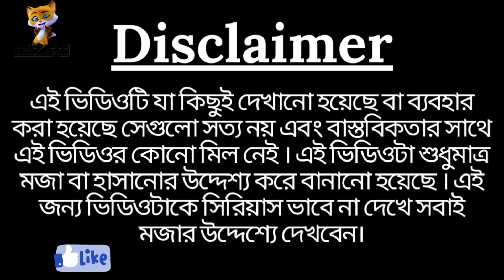💯 মোদির হোলি 🥳Funniest Comedy Video 😂 Modi Mamata Gaan 🤣 Funny Bangla Memes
আমাদের ভিডিও:
আমাদের চ্যানেল "Boka Siyal" এ আপনাদের স্বাগত।
    আমাদের চ্যানেলে ভিডিও গুলিতে দেখানো ঘটনাবলি সত্য নয় এবং বাস্তবিকতার সাথে এই ভিডিওগুলির কোন মিল নেই।এগুলি সবই দর্শকদের হাসানোর উদ্দেশ্যে করা হয়েছে।কোন ব্যক্তি বা ব্যক্তি সকলকে ছোট করার উদ্দেশ্যে এই ভিডিওগুলি বানানো হয়নি।
Your Quaries:
funny video
funny videos
funny memes
clean memes
funny bangla memes
bangla funny
bangla funny video
funny moments
comedy videos
comedy
modi vs momota
modi vs mamata funny video
modi vs mamata banerjee funny videos
cm mamata banerjee
funny modi
pm modi
narendra modi
modi funny video
funny mamata banerjee
try not to laugh
tri not to laugh challenge
you laugh you lose
clean memes
best memes
new funny videos
bangla Loko gitti
desi comedy
modi vs mamata
modi vs mamata dance
modi vs mamata dj song
modi vs mamata banerjee cartoon
modi vs mamata banerjee song
modi vs mamata cartoon
modi vs mamata banerjee meme
modi vs mamata banerjee dance
mamata banerjee vs modi comedy
mamata banerjee vs modi dance
narendra modi vs mamata
mamata vs modi news
so sorry modi vs mamata
mamata vs modi status
mamata vs modi song
modi vs mamata comedy video
modi vs mamata banerjee
modi vs mamata
modi vs mamata comedy
modi vs mamata banerjee funny
modi and mamata gaan
modi gaan
modi and mamata cartoon
modi and mamata khabar
modi vs hashina
modi vs hashina funny video
funny hasina
modi hashina cartoon
modi hasina tik tok
modi hasina video
modi hasina tik tok video
modi hasina natok
modi hasina gaan
modi hasina zindabad
hashina modi
seikh hasina modi
hasina and modi
modi vs hasina
hasina modi gana
hasina modi video
modi hasina funny video song
modi hasina bangla funny video
modi hasina comedy video
মোদি মমতা
মোদি মমতা গান
মোদি ও হাসিনার ফানি ভিডিও
modi mamata dj gan
মমতা মোদির টিক টক
modi mamta ka dance
mamata modi ke video
modi mamata hd video
modi mamata nach
মমতা মোদির নাচ
modi mamata nach bangla
modi mamata nach tiktok
mamata modi nach down
মমতা মোদির ফানি ভিডিও
মোদি মমতার বৈঠক
মমতা মোদির ভিডিও
haseena Modi funny video
modi mamata so sorry
মমতা মোদির হাসির ভিডিও
মোদী হাসিনার হাসির ভিডিও
মোদী হাসিনা
হাসিনা মোদির গান
মোদী হাসিনার গান
mamata modi
24 ghanta khabar
modi mamata
bangla funny video
bangla comedy video
bangla meme video
lotto gaan
lotto video
baul
baul gann
lokogitti gann
stage show
pancharas geet
bear geet
mamata banerjee funny video
mamata modi dance
mamata modi gaan
mamata modi video
mamata comedy
mamata funny
mamata gaan
modi mamata funny video
modi mamata video
boka abul natok
bangla natok
bokao
funny friends
mamata modi dance
modi mamata gaan
mamata modi video
modi mamata dance
mamata modi funny video
modi mamata video
mamata modi video
desire gaan
gaan
mamata banerjee
ফানি গান
ফানি ভিডিও
হাসির ভিডিও
bangla funny video
funny moments
cartoon comedy
top new funny video
new funny video
funniest comedy video
viral funny video 2022
viral funny video 2023
must watch new viral comedy video
happy new year funniest comedy video
most watch viral funny video 2023
totally amazing new viral funny video
new entertainment
top funny video
funny bangla memes
boka siyal
fun tv 420
boka biral
family fun
comedy fun tv
happy holi
বসন্ত উৎসব
দোল উৎসব
মোদির হোলি
হোলি